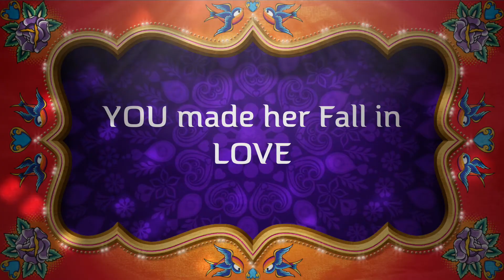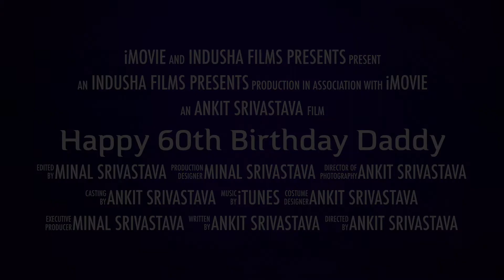Best video montage for Dad's 60th Birthday Day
Video montage - TRAILER for dad's 60th Birthday.